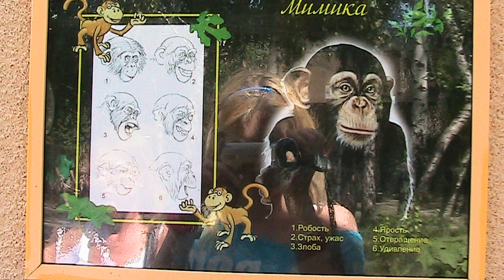Николаевский зоопарк Приматы Обезьяны Лемуры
Всем привет!
      Посещали как-то летом, Николаевский зоопарк, и наблюдали за милыми человекообразными, из семейства приматов, по-наблюдайте и вы!)))
      Продолжение следует...